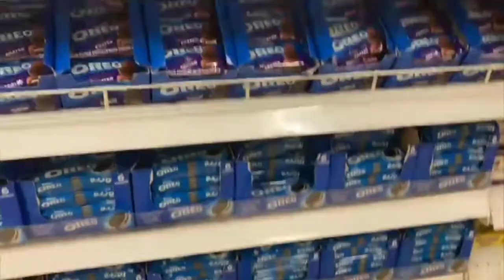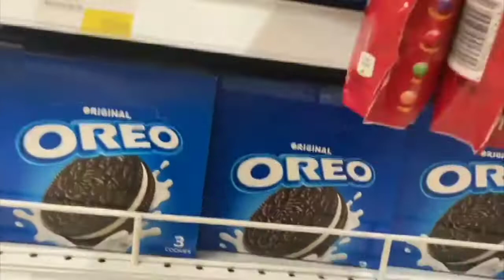Gokarting with my boyfriend//my small family fun day